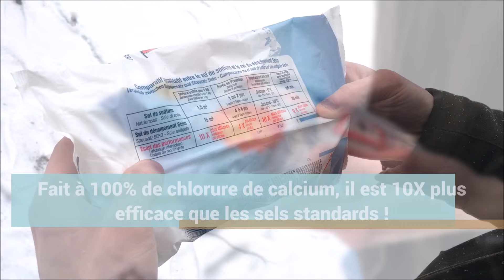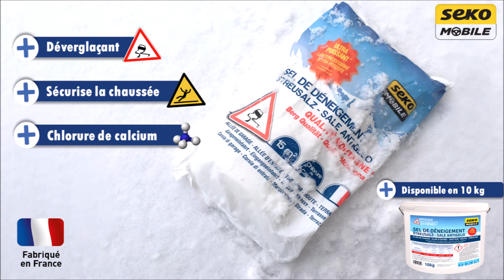Comment utiliser le sel de déneigement SEKO?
Seko lance son nouveau sel de déneigement au format un kilo ! Ultra efficace, un kilo de sel de déneigement permet de faire fondre jusque 15 m² de glace et neige ! Composé à 100% de chlorure de calcium, il est naturel et biodégradable.